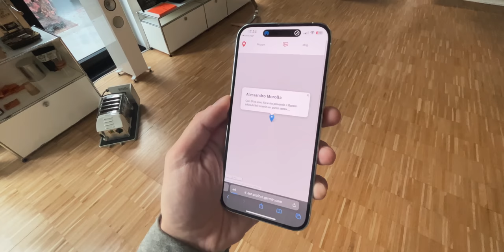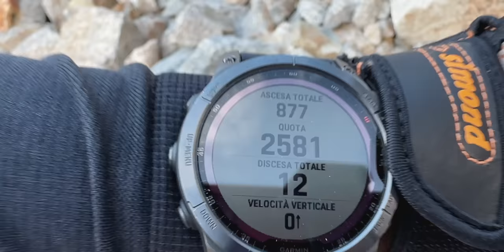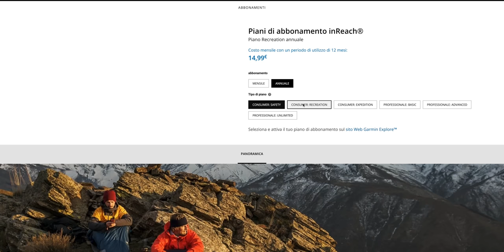Questo TI SALVA LA VITA 🆘 | Bivacco GERVASUTTI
🔶 Garmin inReach® Messenger
🔶 Garmin fēnix 7X Solar

🔷 Dji Mini 3 Pro
🔷 Micro sd consigliata

I prodotti mostrati nel video sono stati forniti a titolo gratuito in comodato d'uso da Garmin Italia.

✨ Vi presento il mio pacchetto di LUT professionali! Li potete utilizzare con qualsiasi tipo di attrezzatura fotografica (Drone, Action Cam, Mirrorless, Smartphone...) e sono compatibili con la maggior parte dei programmi di editing video (Final Cut Pro X, Premiere Pro, DaVinci Resolve, Filmora...)